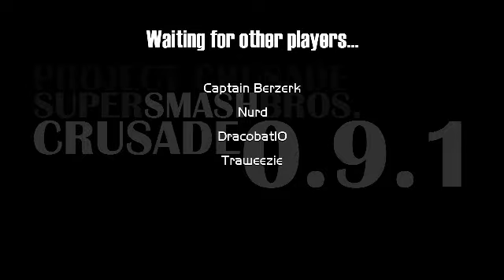Super Smash Bros. Crusade Test Tourney Grandfinals: Dracobat(CF) vs Nurd(Marth,kirby) part 1